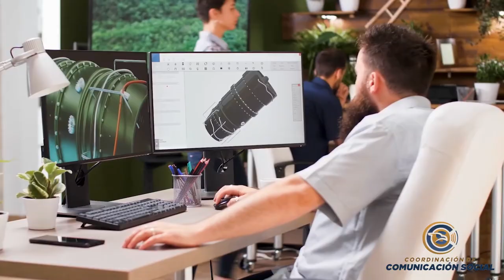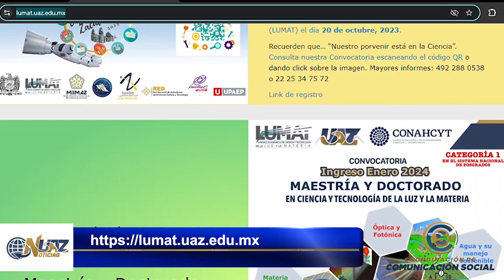Ingeniería en Sistemas Hídricos de la Unidad Académica de Ciencia y Tecnología de la LUMAT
Ingeniería  en Sistemas Hídricos de la  Unidad Académica de Ciencia y Tecnología de la Luz y la Materia